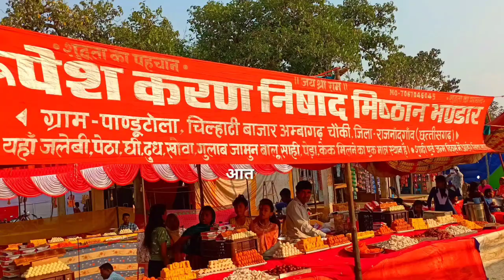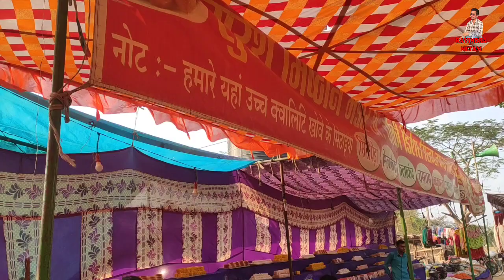आतरगाँव मंडई | माहुद मचान्दूर | अंबागढ़ चौकी | राजनांदगाँव | छत्तीसगढ़ | Ravindra Netam